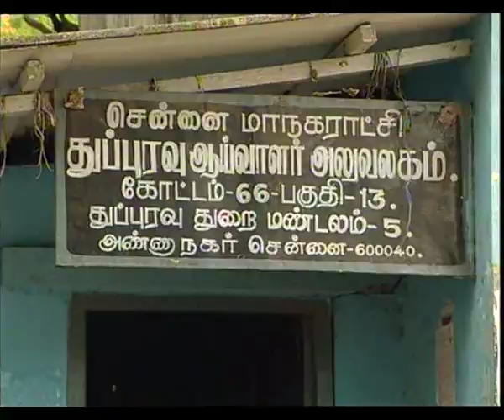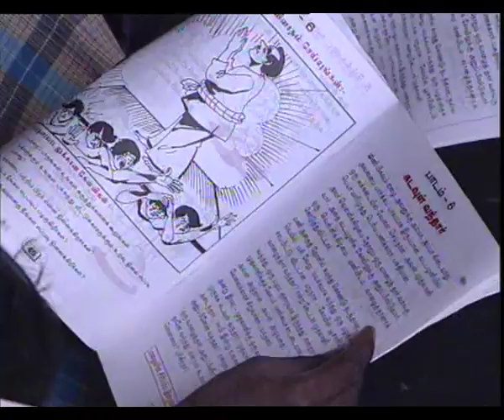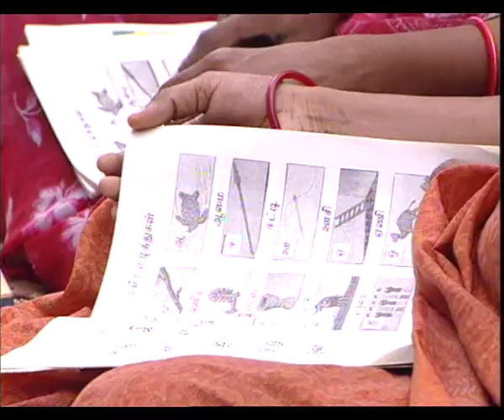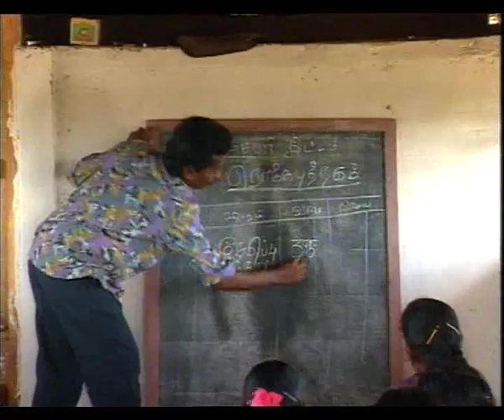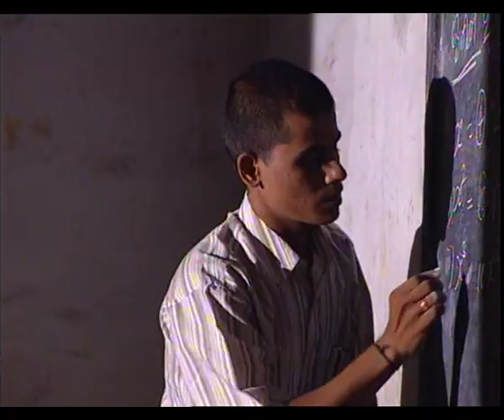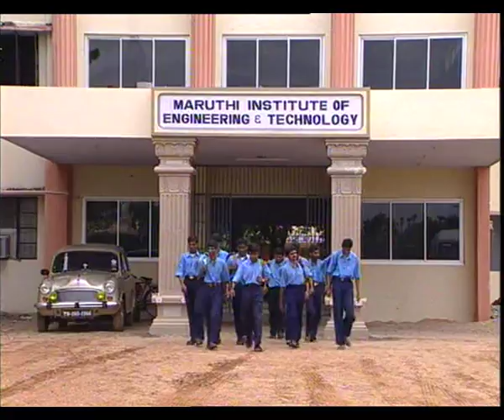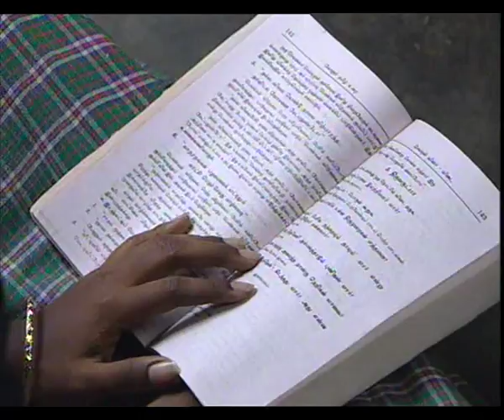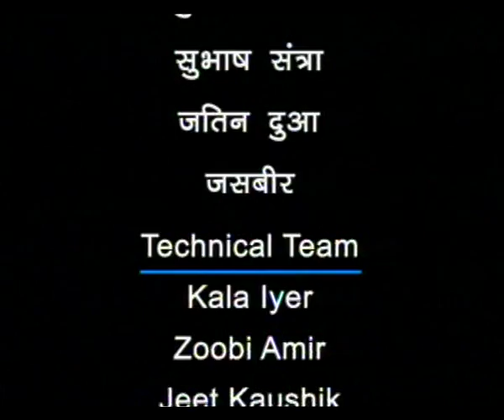PARIKRAMA EP 4